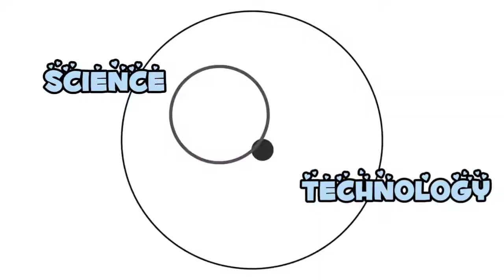Step #3| Year 2| STEAM Project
Let's check and watch this step #3 video of our STEAM Project!
Look! We taught that you almost done, kids..